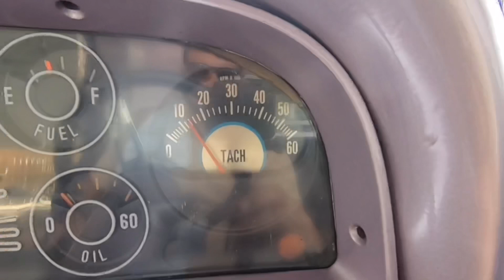1961 C10 Big Block Chevy Truck $18,900 Maple Motors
1961 Chevrolet C-10
Big Block V-8, automatic transmission, power steering, power disc brakes, performance upgrades, chrome and aluminum accessories, headers, dual exhaust with Flowmasters, 12-bolt rear, GM subframe, relocated gas tank, rear coilover shocks, tach and gauges, Genie shifter, custom tilt front end, roll pan, lowered suspension, 15" aluminum Torque Thrust wheels. Stock#344 $18,900
Web: Maplemotors.com
 TN residents,
state & local taxes, license, tags and title fees notincluded  in price
Maple Motors